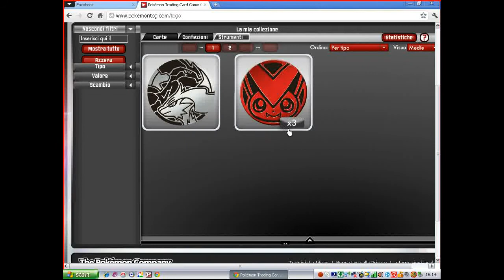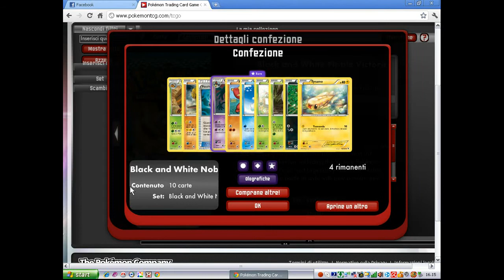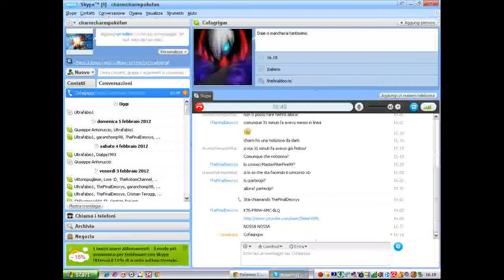Apertura 6 bustine nero e bianco vittorie regali nel TCG Online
Bhè niente male tranne per i cofagrigus